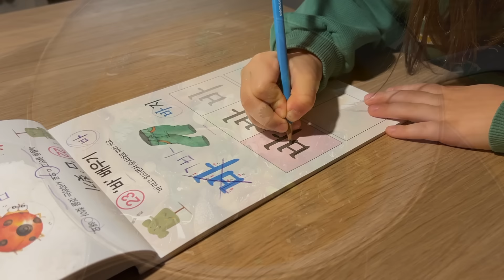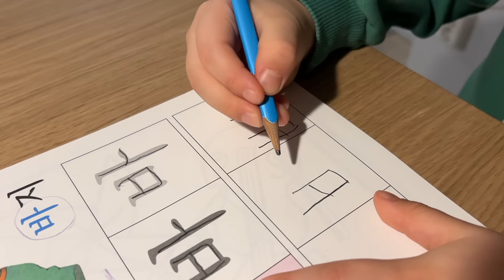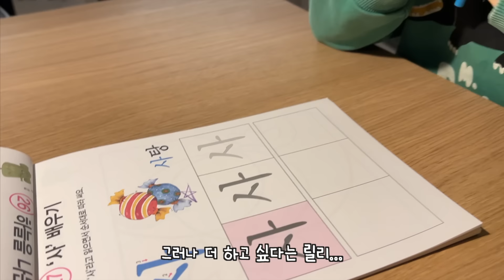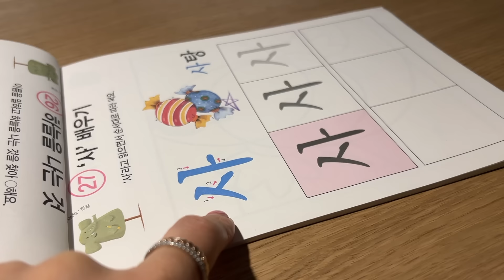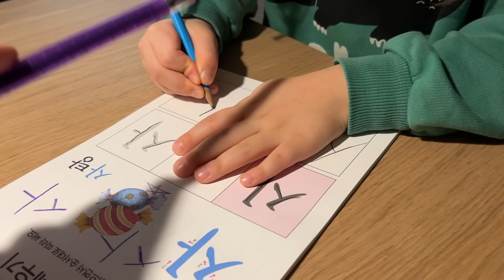고향(룰레오) 느낌 추위에서 놀고, 마라샹궈 만들어 먹고, 분노의 한글공부하는 스웨덴 일상😎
〰 I n s t a g r a m : @pepsun

〰 영상과 상관없는 댓글 또는 악플은 예고없이 삭제합니다. 모든 사진, 영상 다운로드 및 2차 편집, 무단 업로드를 금지합니다.